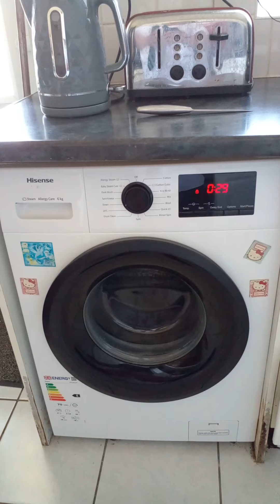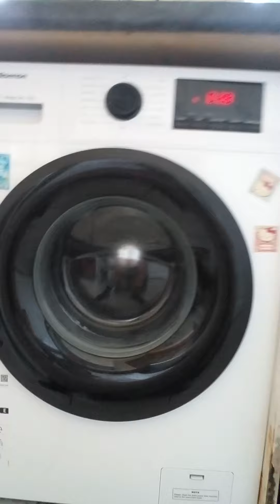down spin cycle